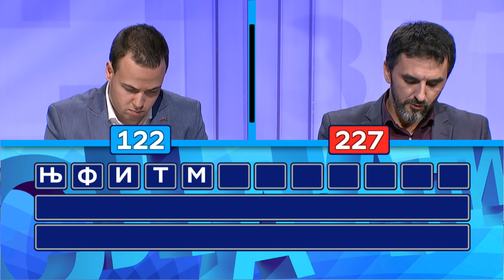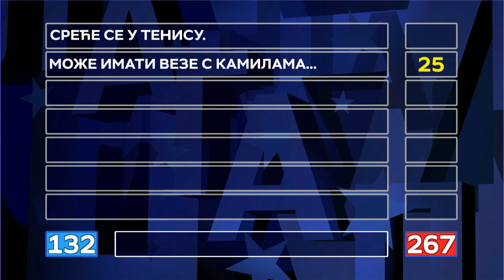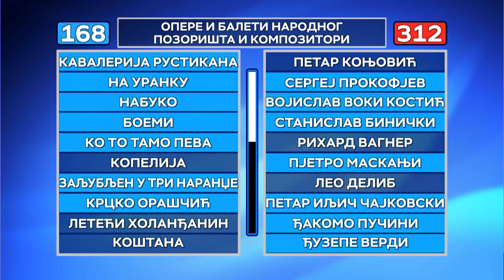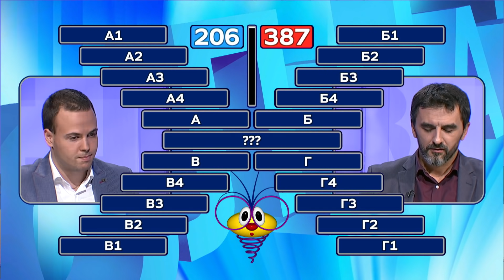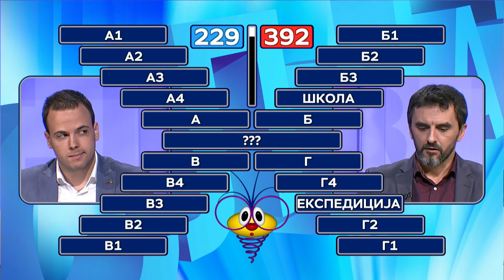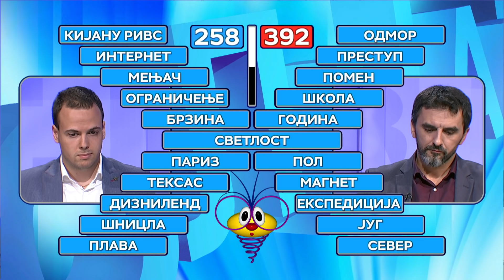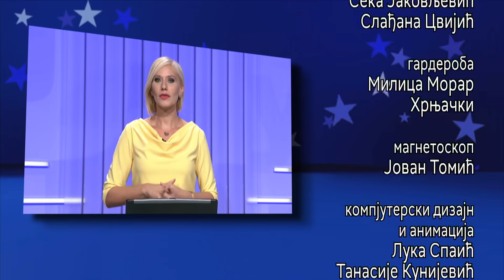Slagalica 15.12.2020. | 133. ciklus